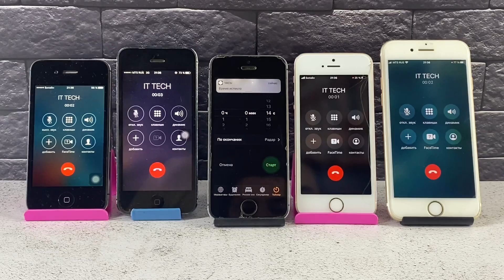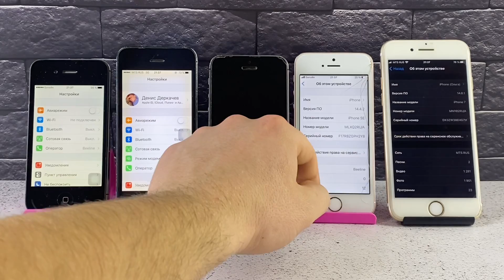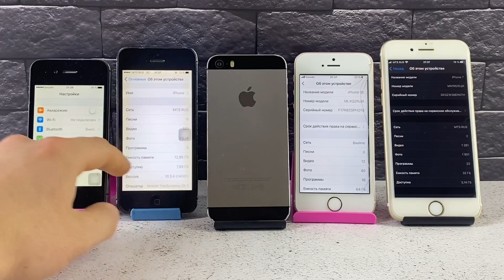iPhone 4S/5/5S/SE/7 incoming Calls VS TIMER & OUTGOING CALL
iPhone 4S/5/5S/SE/7 incoming Calls VS TIMER